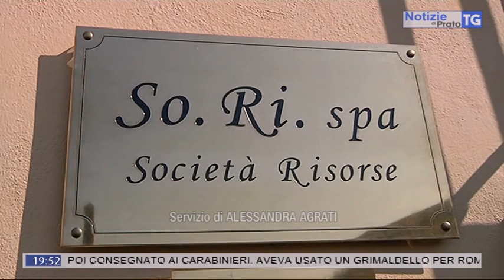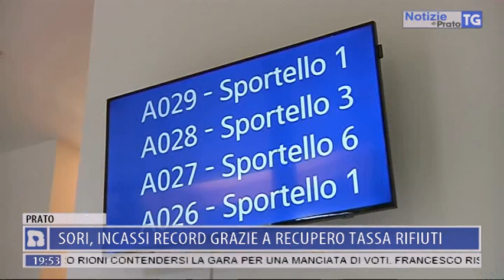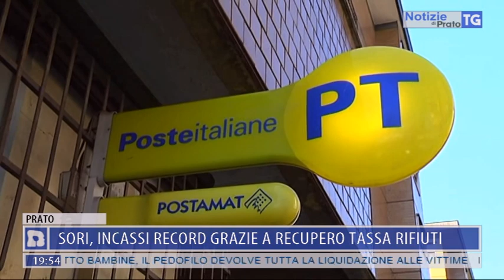2017-10-02 NOTIZIE DI PRATO TG ORE 19.45